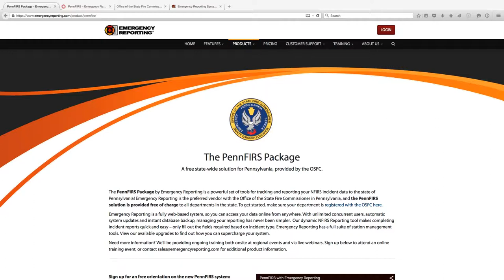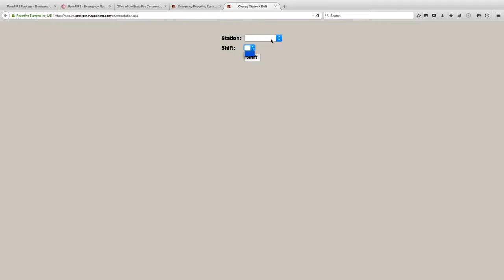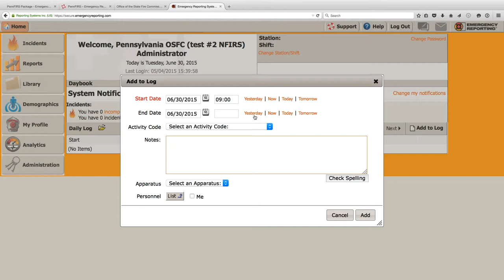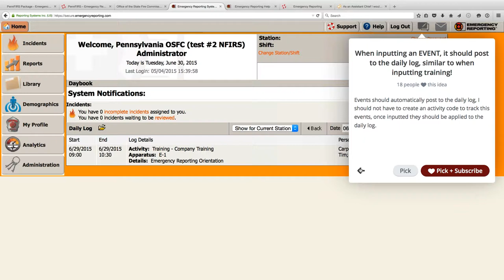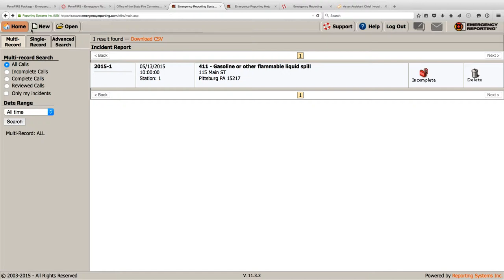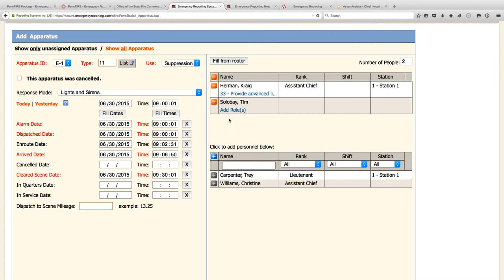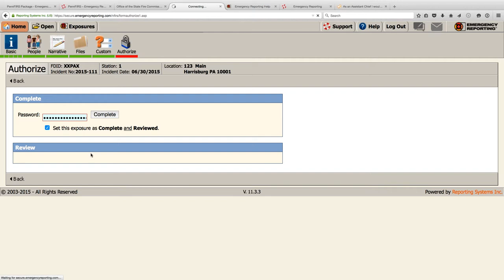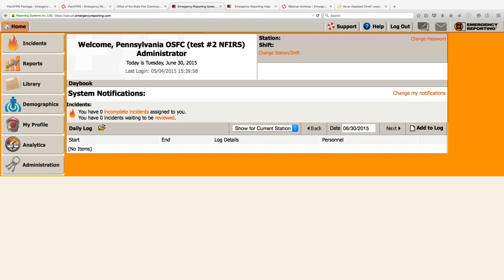PennFIRS Orientation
A recording of the PennFIRS Orientation on June 30, from 12:00-1:00 Eastern.